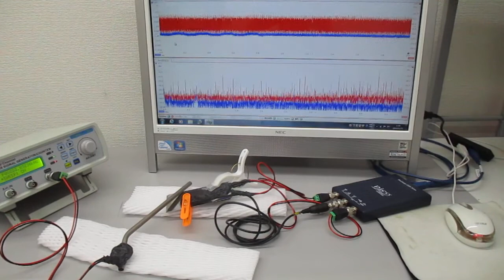２種類の超音波スイープ発振による、超音波伝搬制御実験：表面弾性波の観察